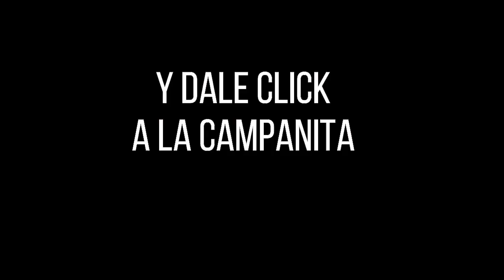Resultados PAISITA DÍA del viernes 05 de noviembre de 2021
Hola buenas tardes, te presentamos los resultados de las loterías y chances en Colombia, vamos con el Resultados del Chance Paisita día del viernes 05 de noviembre de 2021.

paisita 1